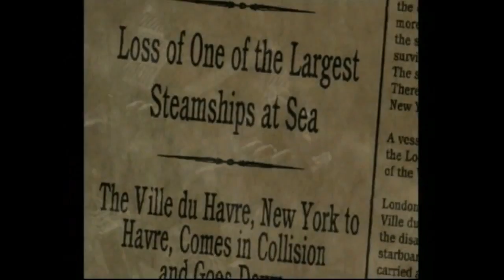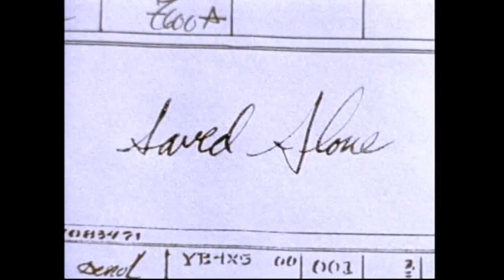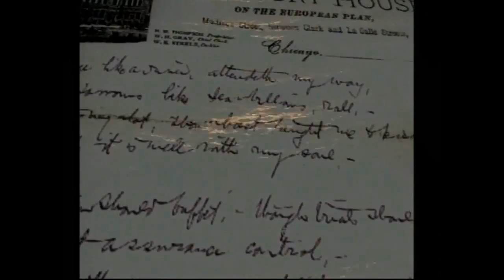Vignette 4 - Horatio Spafford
Abridged video from "The Story of It is Well With My Soul"